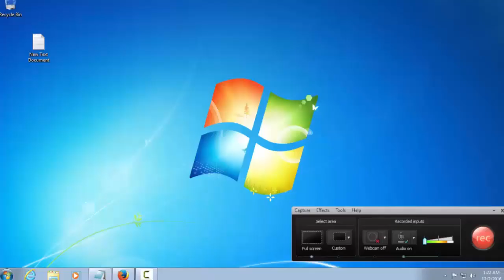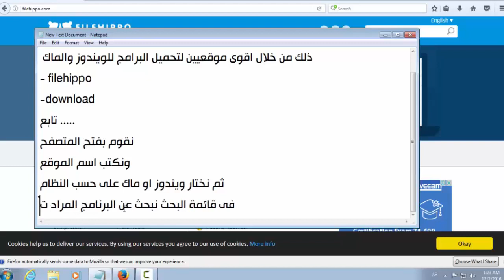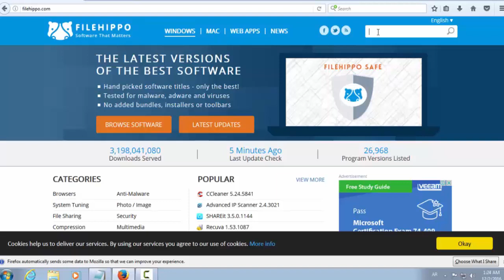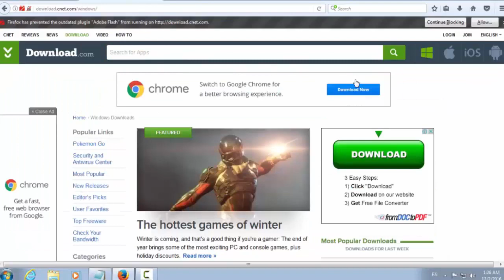شرح لأفضل موقع لتحميل البرامج المجانية بروابط مباشرة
شكرا لكم علي المشاهدة!